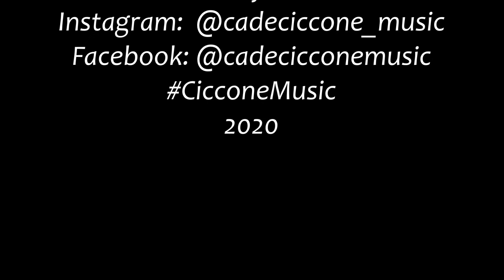Take Another Lap (Prod. YaqubBeats)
Single By Ciccone, Produced by YaQubMusic